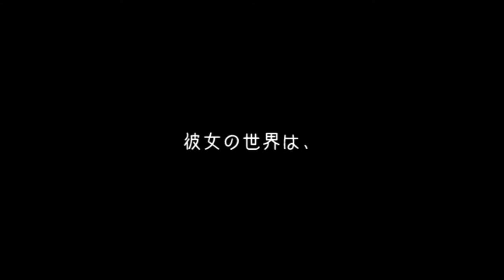U.M.I.film makers「くまと羊」予告ver2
普通の女の子が迷い込む、普通の世界のほんの少し向こうの、不可思議な世界の物語。

【出演】

丹下真寿美、上原日呂（月曜劇団）

近藤ヒデシ（COMPLETE爆弾）、立花裕介、西川さやか（月曜劇団）

【スタッフ】

脚本：西川さやか（月曜劇団）

撮影：堀川高志（KUTOWANS STUDIO)、太田智樹

2013年夏公開予定